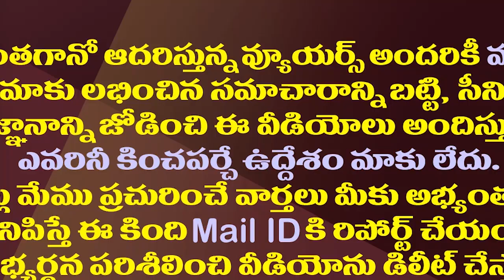అభిషేక్ రెడ్డి ఎంట్రీ..పులివెందులలో ఏం జరుగుతోంది?| Will YS Abhishek Reddy Replace MP Avinash Reddy?